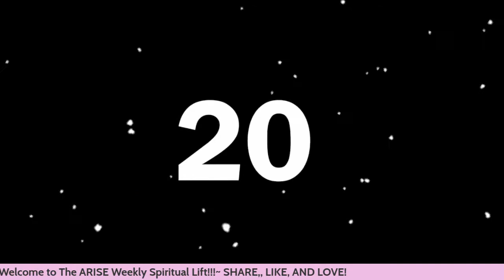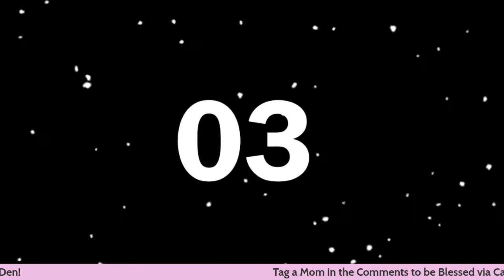Arise and Celebrate M O M S! Weekly Spiritual Lift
Celebrating MOMS on Mother's Day! Share with a Mom!